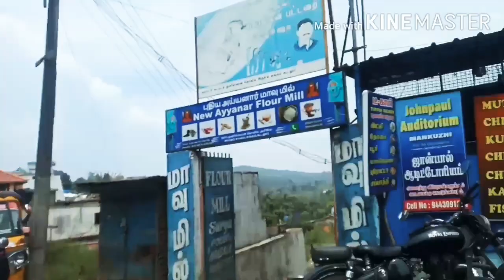Snake temple😱inside forest/Yogi Vlog /Trailer /full part coming soon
Snack temple😱inside forest/Yogi Vlog /Trailer /full part coming soon

Location:from gudalur it's take 13 kilometres inside the deep forest spotted this place very scare nd power full temple

Full details in nxt vlog coming soon

hided templevlog#snack#